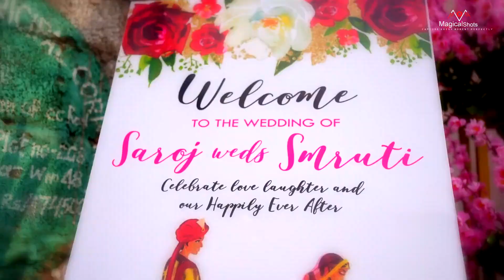Wedding storySaroj & Smruti Wedding ceremony 2023.Cinematicvideo Magicalshots bhubaneswar, odisha,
book your wedding dates with us.

SONATA ALLEGRO
JO BLANKENBURG
Content found during: 0:00 - 0:10
No impact
Kalyanam Vaibhogam
S.P. Balasubrahmanyam, Sri Mani, Mickey J Meyer
Content found during: 0:56 - 1:58

Song: Taal Se Taal

Artist: Alka Yagnik, Udit Narayan

Album: Taal (Original Motion Picture Soundtrack)